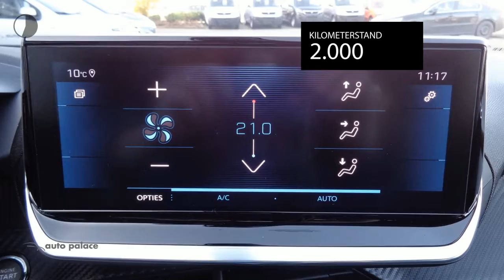Peugeot 208 New ALLURE 100PK | 16'' LM VELGEN | FULL LED | DRAADLOZE TEL. LADER | KEYLESS